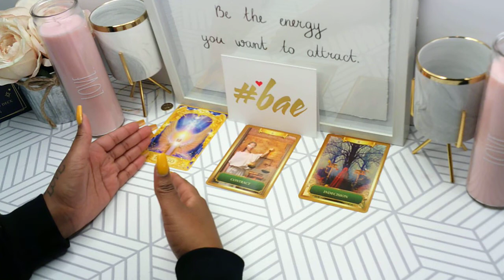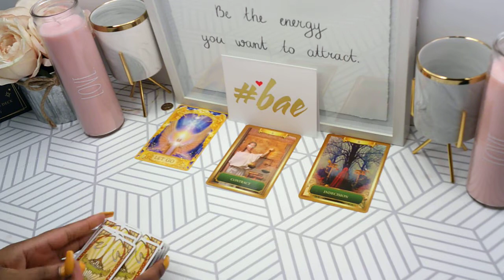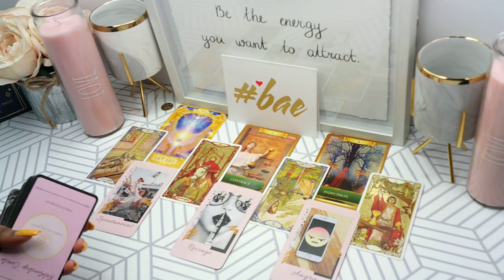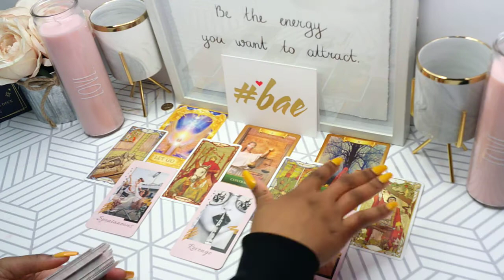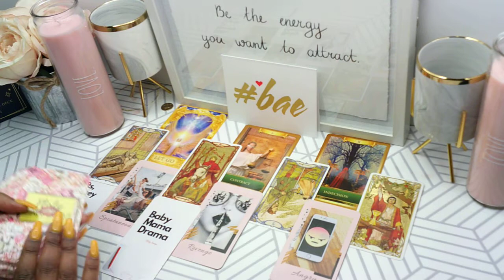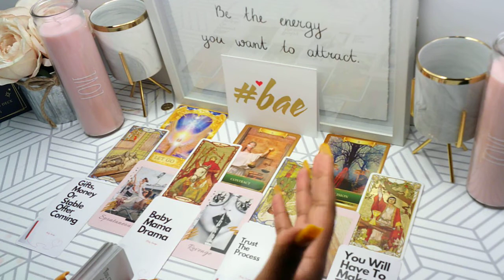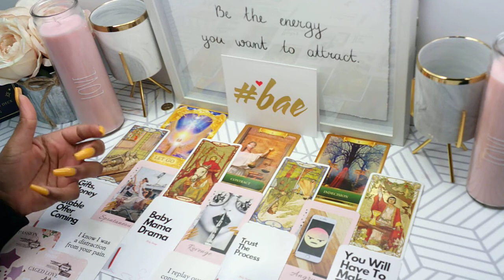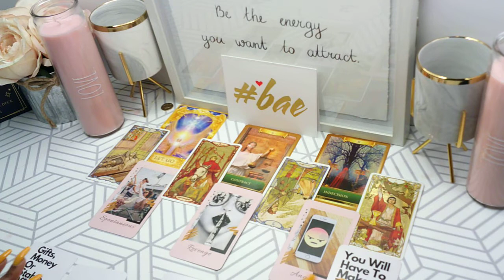Virgo February 2021... Choices need to be made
Welcome to FlirtySavage Spirit! I am TarotBae. I hope you connect to my readings. Please be aware that some videos contain adult content. They also contain a bit of humor, ratchetness, flirty but savage talks...lol! Acknowledge what mirrors your situation and dismiss what does not.

*Schedule a private reading OR purchase any of my oracle decks by visting

Facebook.com/FlirtySavageSpirit
ClubHouse: Flirty Savage

tarot tarotreading tarotreadings #2021